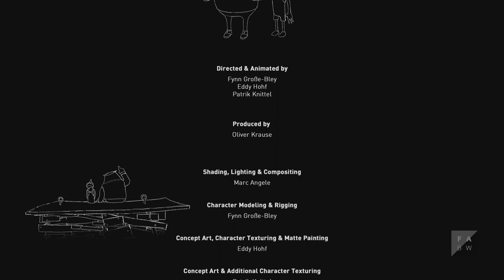Neighbourwood - Animated short film (2016)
Deep in the woods in a treetop house, there lives an owl. Determined to follow in the footsteps of his renowned scientist ancestors, he strives to solve a tough equation. But when a woodpecker moves in next door, the owl’s work is disrupted and he has to take action against this troublemaker. Yet, all attempts to cut the noise fail and the owl gets completely off track. Eventually, this distraction inadvertently helps him figure out the answer to his physics equation.

Director: Eddy Hohf, Patrik Knittel, Fynn Große-Bley
Film Music: Alexander Wolf David
Sounddesign: Laura Beuthner
Executive Producer: Oliver Krause
Fluid Simulation: Lucas Bruchhage
Shading/Lighting/Compositing: Marc Angele
Foley Artist: Volker Armbruster
Production Company: Filmakademie Baden-Württemberg GmbH